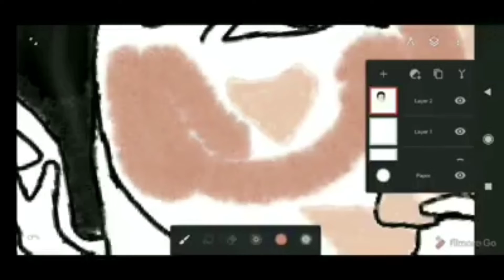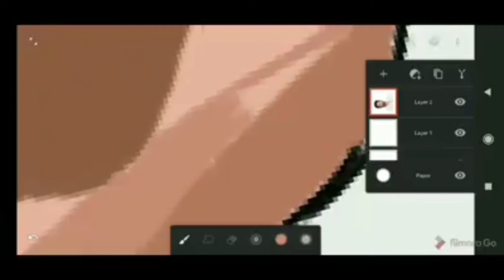Digital portrait Painting of Sushant Singh Rajput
I come back with a new video . This time i tried  something new .
Itried to do portrait with PEN .

Material used :
Painter app